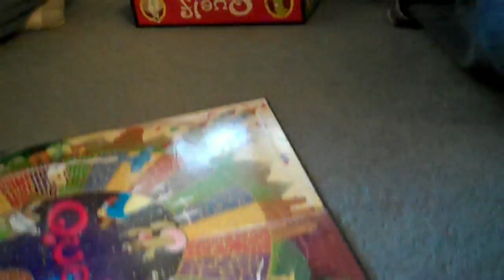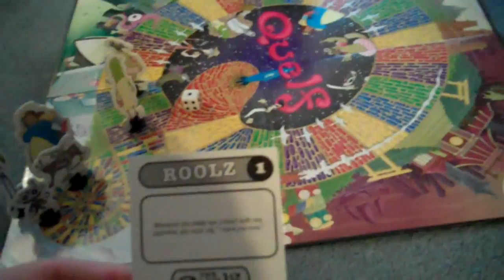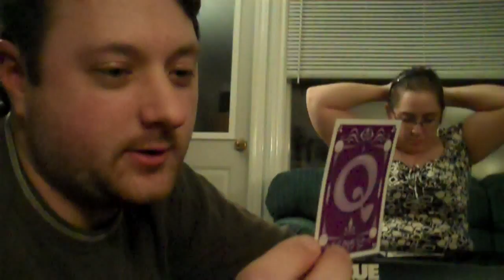Quests of Quelf (Day 353 11-10-10)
QOTD: What's your favorite random game to play?